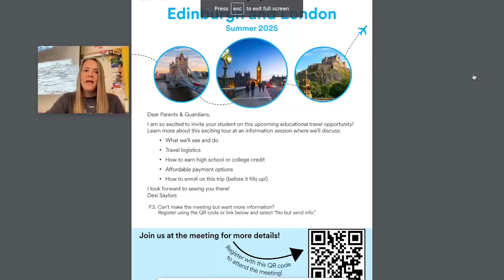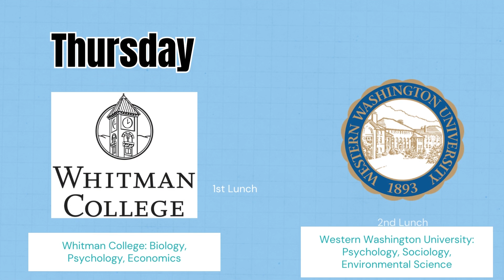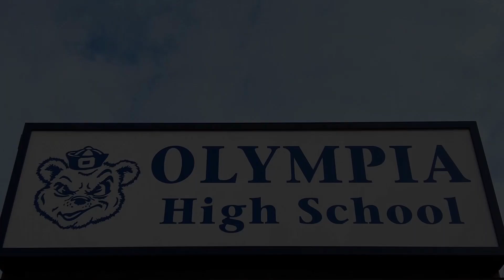Monday, October 16